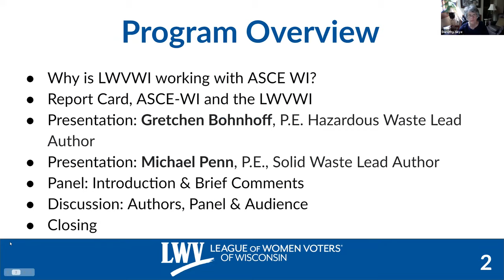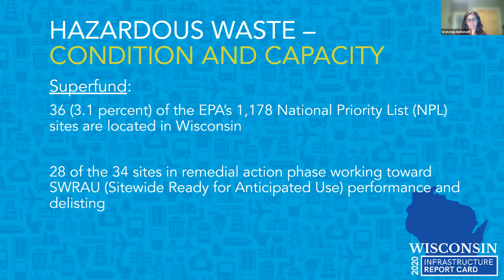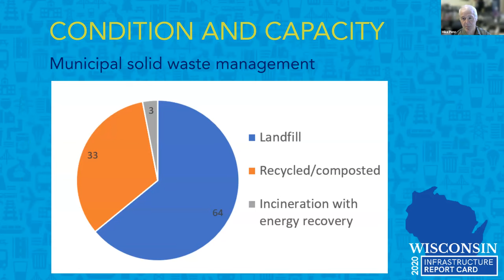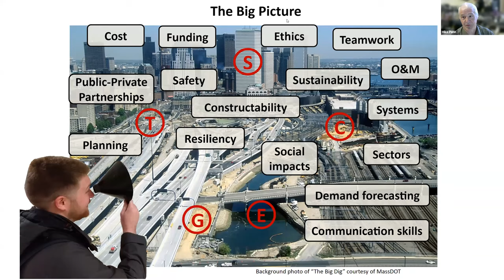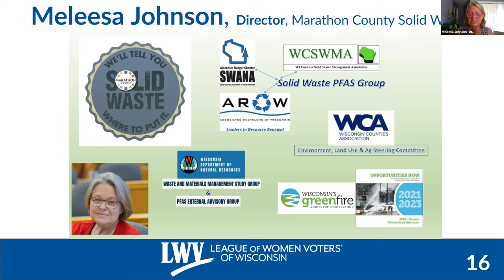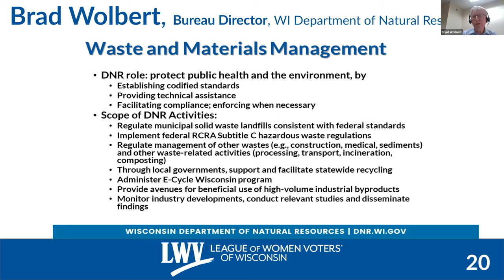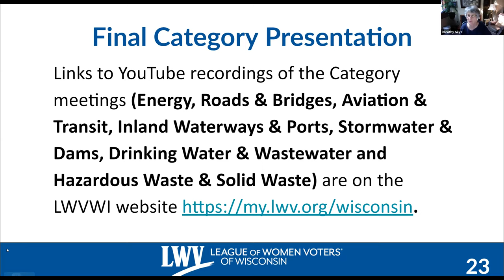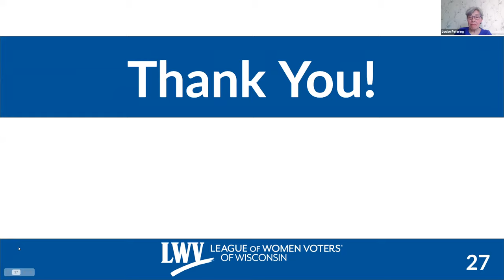Hazardous Waste and Solid Waste Infrastructure Category Meeting Recording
Wisconsin’s Report Card grade for both Hazardous Waste and Solid Waste is B- (between good and mediocre).

On August 19, 2021, the League of Women Voters of Wisconsin held a category meeting on the infrastructure of hazardous waste and solid waste in Wisconsin. The League was joined by Gretchen Bohnhoff, P.E., and Michael Penn, P.E., the lead authors of the hazardous waste and solid waste categories in the American Society of Civil Engineers - WI Section 2020 Infrastructure Report Card.

The following panelists also gave brief remarks and engaged in a Question & Answer discussion with attendees:

Mimi Johnson, Policy Director, Environmental Management Division, Wisconsin Department of Natural Resources (WDNR)
Meleesa Johnson, Director-Marathon County Solid Waste
Lynn Morgan, Public Affairs Manager II, Upper Midwest Area, Waste Management
Brad Wolbert, Bureau Director, WDNR

Thank you LWVWI Planning Team, including:
Ann Batiza, LWV Milwaukee County, VP Organization
Penny Bernard Schaber, LWV Appleton
Anne Chartier, LWV Ashland Bayfield Counties & LWVWI Director
Carol Diggelman, PhD, LWVWI & ASCE WI
Louise Petering, LWV Milwaukee County & LWVWI Past Board President
Dorothy Skye, LWV Northwoods & LWVWI Board President
Caryl Terrell, LWV Dane County, LWVWI Legislative Committee
Debra Cronmiller, LWVWI Executive Director
Laura Gintz, LWVWI Legislative Coordinator & Administrative Assistant
Morgan Grunow, LWVWI Communications
Daniel Speracino - Technology